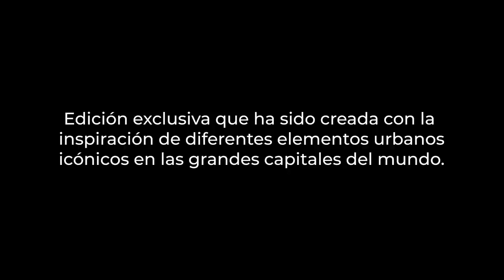Teka Urban Colors Edition | Columnas de Cocción de Alto Diseño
Si estás pensando en una cocina de diseño, buena señal. Te presentamos el nuevo diseño escandinavo de Teka Electrodomésticos. Hornos y microondas escamoteables o no, de color blanco, acero, inox, gris o negro... tienen toda una gama a tu disposición